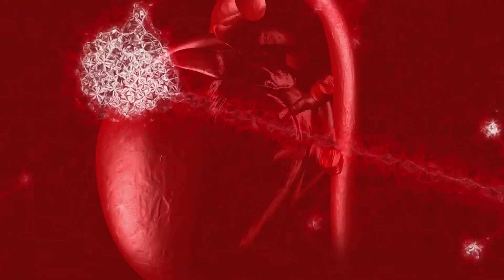06-20-2021 Elder Medina, Father's Day Skit